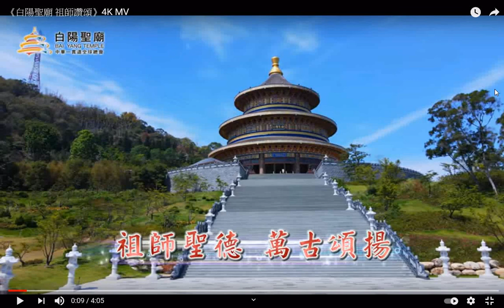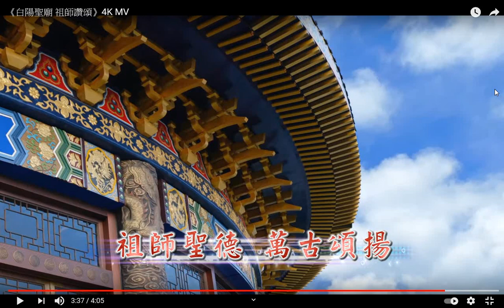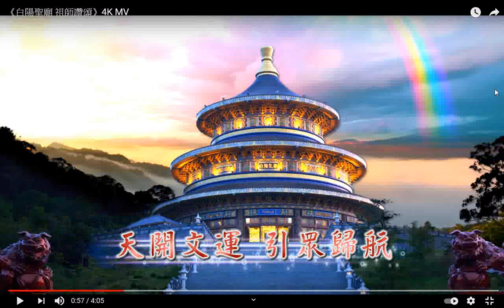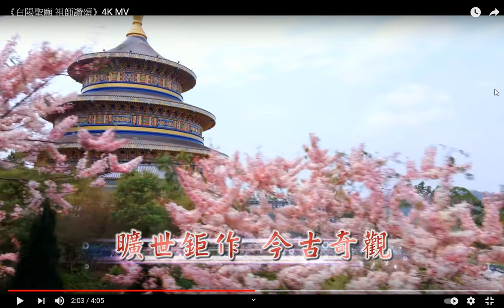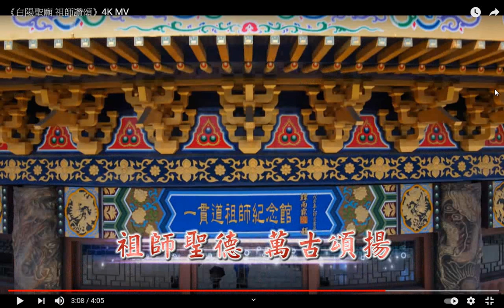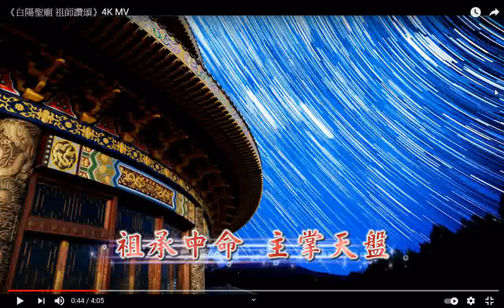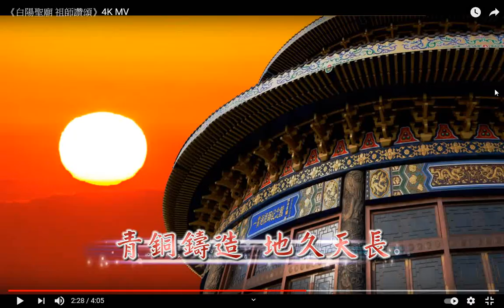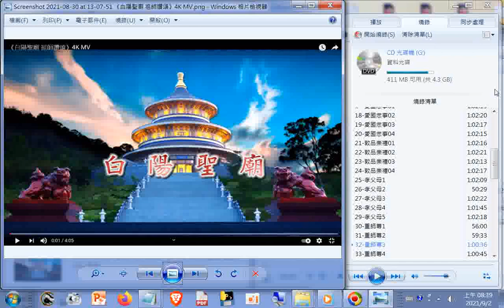白陽聖廟 祖師讚頌(錄影配影01GGG)_202009+10+...